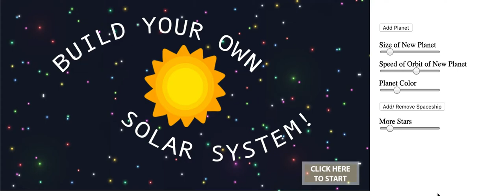Build Your Own Solar System!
Coding done in JS p5.
Game created for CS106 course at University of Waterloo